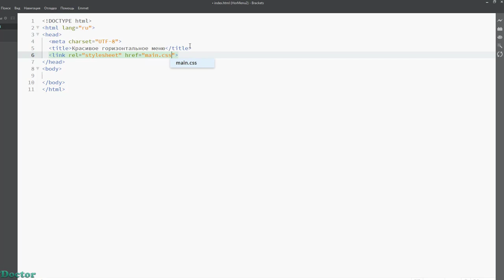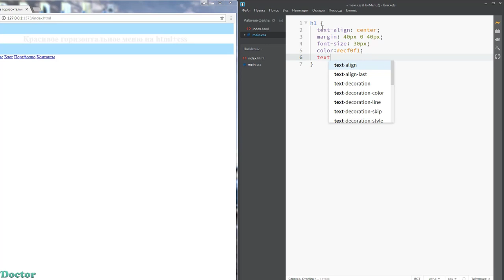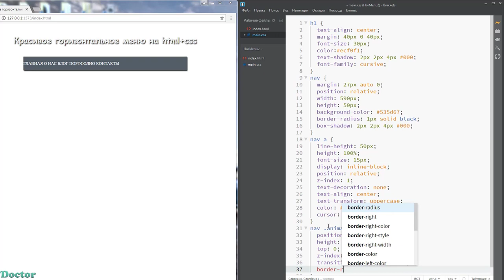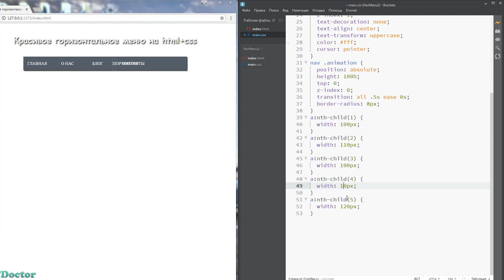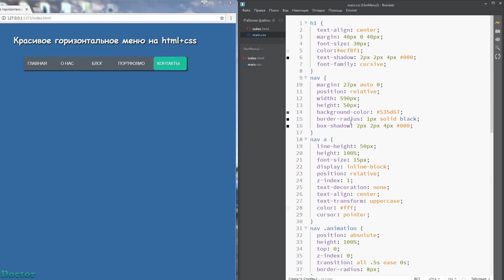Обращение к зрителям канала ITDoctor, информация на лето 2018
Это информационное видео в котором я расскажу вам планы на лето 2018 и то в каком формате будут выходить видео в течении лета.

ITDoctor канал, направленный на обучение начинающих веб-разработчиков основополагающим знаниям таким как HTML, CSS, JavaScript, работа с базами данных и созданию сайтов своими силами. А так же работа в редакторе Brackets, Adobe Photoshop, установка и настройка локального сервера OpenServer и многое другое на канале it doctor.

Благодарность автору ( ₽ )
1. Сбербанк VISA: 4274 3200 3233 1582